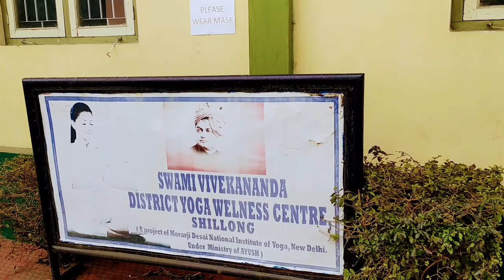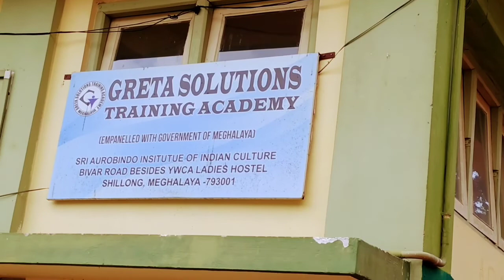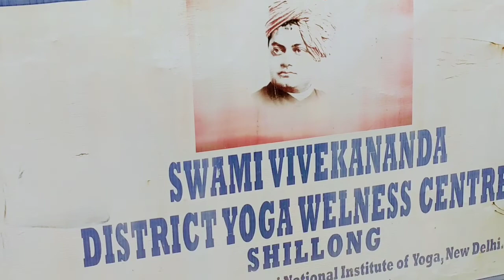Sri Aurobendo Institute of Indian Culture